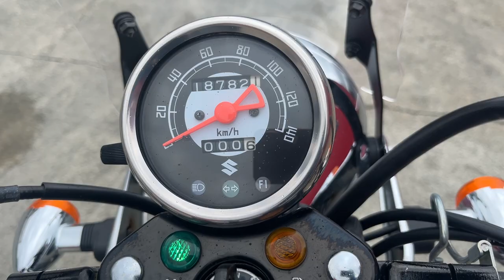ST250 Eタイプ 中古車 バイクショップ名:エナジーモータースタイル 伊丹市本店